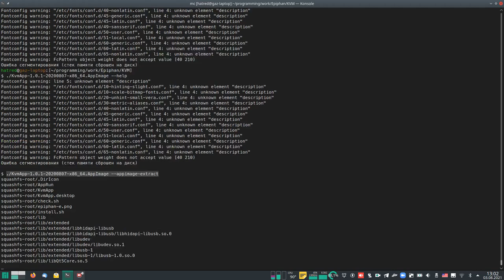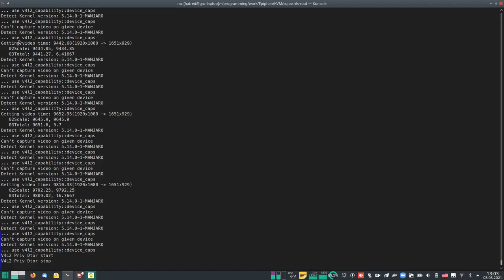Epiphan KVM2USB 3.0 App Crash "Fix"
Fix segmentation fault on the modern systems